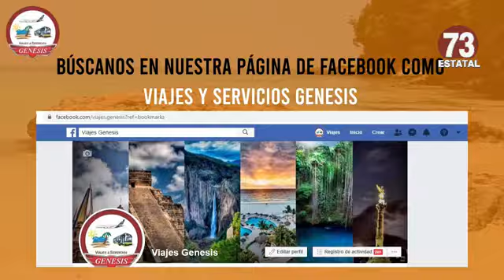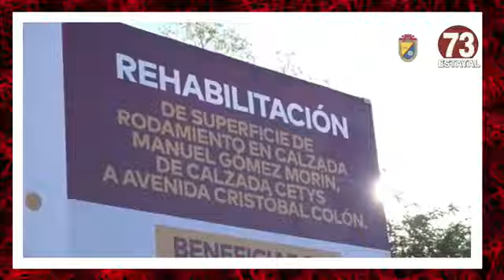CNR MEXICALI Programa: “Noticiero Estatal Conductor: Lamberto Peralta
Programa: “Noticiero Estatal por canal 73 y 66.3 ”
Dir. General Canal 73: Lic. Mario Rivera
Conductor: Lamberto Peralta
Transmitiendo en Vivo para todo el Estado por el Canal 73 y 66.3 de IZZI